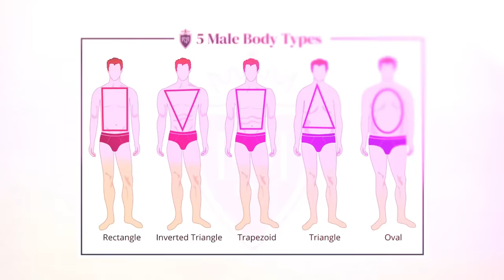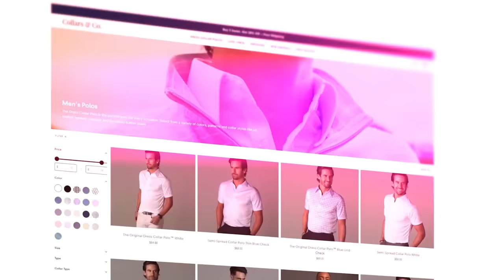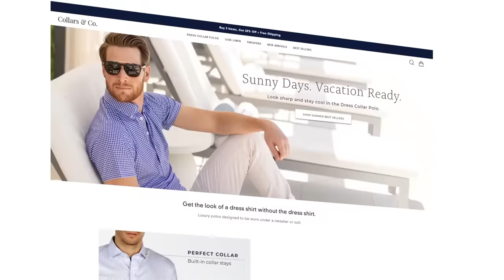How To Dress Casually As An Adult Man (Stop Dressing Like A Boy)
From the suit to the biker jacket, these pieces have withstood the test of time and continue to be popular among men who want to dress in style and understand how to dress casually as an adult man.

Timestamps:
0:00 - How To Dress Casually As An Adult Man
0:19 - Rule #1: Great Style is Like a Chain
1:02 - Rule #2: Nail the Fit
1:18 - Rule #3: Simplify Your Style
1:26 - Rule #4: Introduce Luxury Fabrics
1:34 - Rule #5: Practice Your Style
1:55 - Clothing Item #1: Men's Shirts
5:10 - Clothing Item #2: Men's Jackets
7:38 - Clothing Item #3: Men's Shoes
10:15 - Clothing Item #4: Men's Shorts & Jeans
11:50 - Clothing Item #5: Men's Clothing Accessories
13:15 - Extra Tip: Cheat on Your Barber

📫 Shipping Address
Antonio Centeno
USA